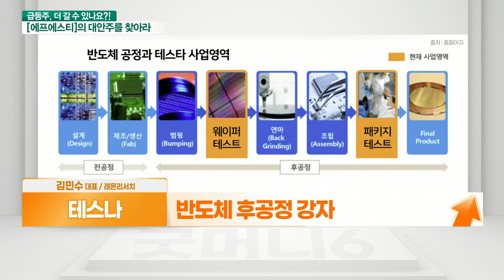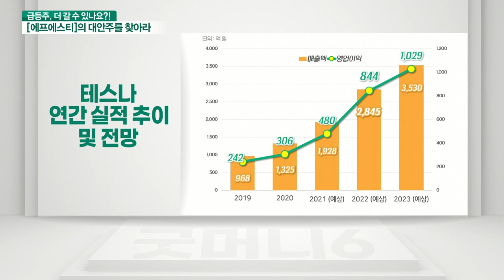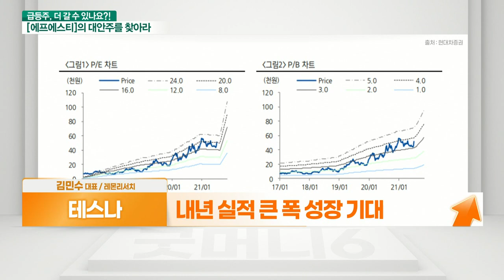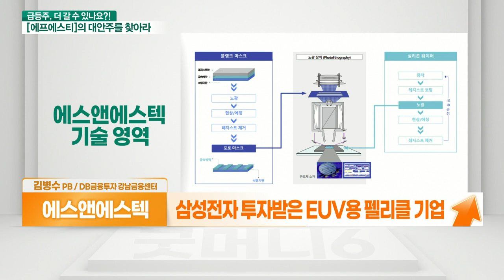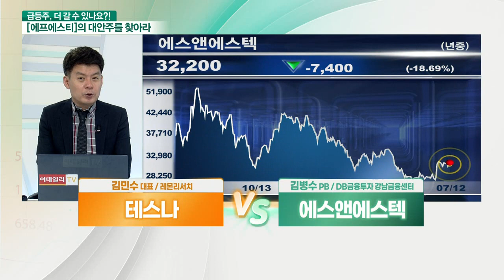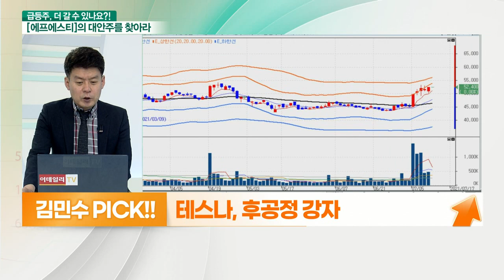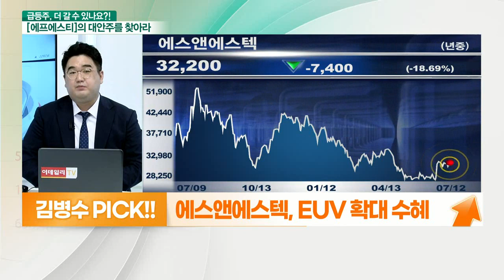테스나... 반도체 시장 변화 VS 에스앤에스텍... EUV용 펠리클_대안주를 찾아라 (20210712)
- 반도체 후공정 강자
- 반도체 후공정 패키징 테스트, 외주 강화
- 삼성전자 후공정 외주 확대 수혜 기대
- 웨이퍼 테스트 비중 높은 업체
- 내년 실적 큰 폭 성장 기대

- 삼성전자 투자받은 EUV용 펠리클 기업
- EUV용 펠리클 투과율 90% 이상
- 올해 1분기부터 매출 반등 중
- 파운드리 분야 EUV용 펠리클 수요 증가